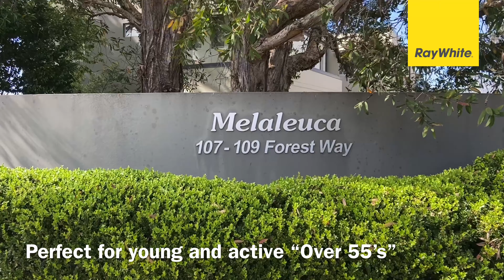Unit 6, 107-109 Forest Way, Belrose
Perfect Hideaway for Young "Over 55's"

6/107-109 Forest Way is proudly presented by Brian Fairweather and Sue Hona of Ray White Fairweather Group.

Are you a local parent going through a separation, wanting to stay close to the family home? Perhaps an investor looking for a value-driven entry to the Forest market? A downsizer in your 50's or 60's?

This could be the perfect home for you! A great combination of space, light and modern amenities with privacy and the convenience of being close to shops and transport.

Located on the first floor of a boutique Over 55's apartment block, this spacious open-plan unit will appeal to couples & singles seeking a "younger" alternative to other downsizing options.

The combined living and dining space features vaulted ceilings, skylights and easy access to both the open-plan kitchen and a generous covered balcony with louvred windows. The reverse cycle aircon keeps the perfect temperature all year round, while there are also gas points for heating and for the bbq area on the balcony.

With plenty of room in the gas kitchen and a pass-through to the living area, you can entertain in style or just enjoy the extra space. Stone benchtops and quality appliances included.

The master bedroom is spacious and has access to the balcony, an ensuite and large built-in robes. There is even more storage in the hallway outside the second bedroom, which is adjacent to the main bathroom.

The unit includes a covered parking space on title, while there are two guest spaces for visitors and daytime/weekend parking on the street in front of the building. Pets are welcome and the location is perfect for a quick stroll to the Glenrose shops or the park. Jump on the bus just metres down the road for a commute to the CBD or Chatswood, or a quick trip to the mall and beaches.

Our offices: Ray White Killarney Heights / Ray White Narrabeen / Ray White Narraweena

*** If you don't have your finances sorted, just ask us - our Loan Market Mortgage Brokers can assist you!

*** Please note: We are observing strict COVID-19 precautions at all of our inspections. Attendees must comply with safety requests for admittance... ***